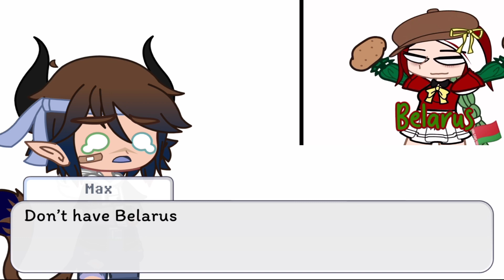camiescountryhumansocbattle//Gacha x coutnryhumans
Yes I don’t have Belarus and Vietnam qwq
Country(s):
America
Canada
Ukraine
Indonesia
Russia
Malaysia
Philippines
Japan
France
UK